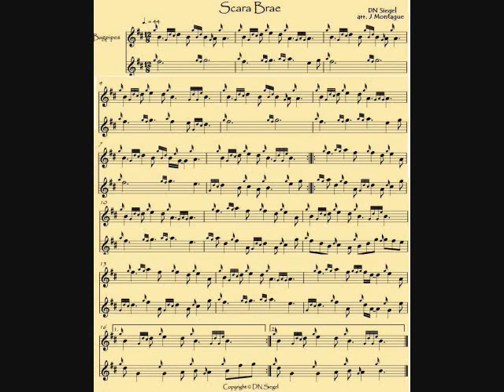SCARA BRAE Slow Air by David Siegel, Harmony by Janette Montague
Not new, but with an ethereal arrangement by Janette Montague with a harmony which weaves through the melody adding an depth much like the cold, dark sea that surrounds the orkney Isles.  Scara Brae is one of the oldest Stone-Age villages any where, as much as 5000 years old.  The setting is stunning, on Skail Bay.